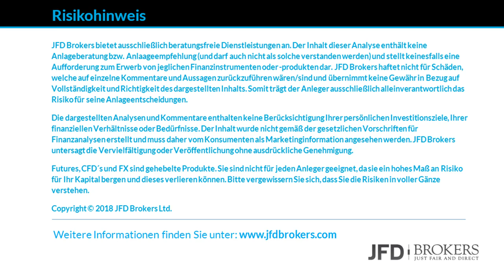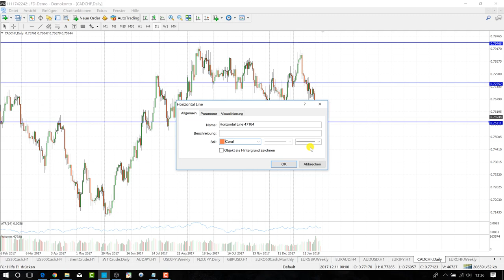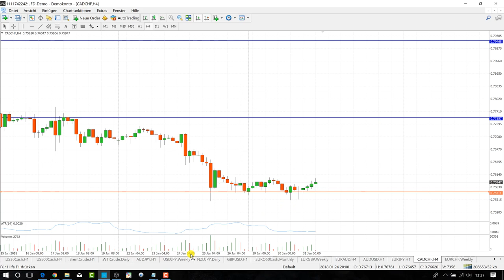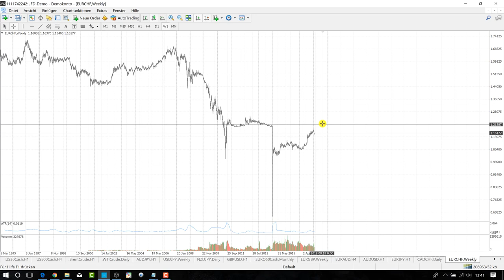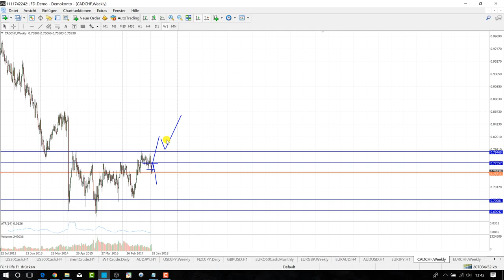Trading Setups für Swingtrader 31.01.2018 - CAD/CHF -- EUR/CHF JFD Marcus Klebe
Trading Setups für Swingtrader - 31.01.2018 - CAD/CHF und EUR/CHF

Regelmäßige Swingtradingideen von JFD Brokers mit Marcus Klebe

GOOD TRADES und viel Spaß.

DAX/ DE30Cash - DOW/ US30Cash - S&P/ US500Cash - EURO/ EURUSD - Gold/ XAUUSD - Brent Crude Oil/ BrentCrude; WTI Crude Oil/ WTICrude uvm.